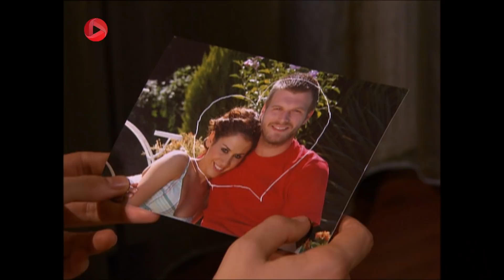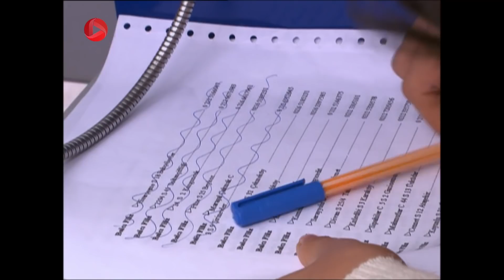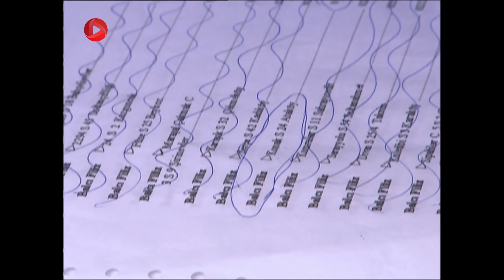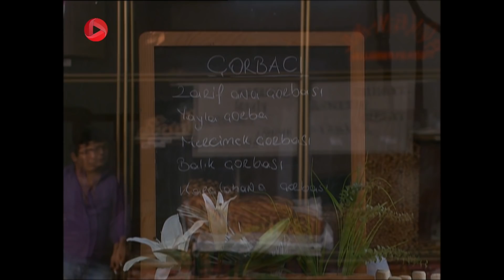Manizheh Va Khalil - Episode 08 - سریال ترکی منیژه و خلیل - قسمت 8 - دوبله فارسی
خلاصه داستان سریال ترکی منیژه و خلیل با دوبله ی فارسی

منیژه دختری بیست ساله که در شهر اورفای ترکیه به دنیا آمده و با خانواده اش در آلمان زندگی می کند. او عاشق خلیل که اهل بوسنی است؛ آنها دریک کافه قنادی با هم همکار هستند و همدیگر را دوست دارند. پدر منیژه یک مرد سنتی است که می خواهد دخترش را به یکی از هموطنانش به نام مصطفی، در ازای گرفتن مبلغی پول بدهد. منیژه برای اینکه با مصطفی ازدواج کند از سوی پدرش تهدید به قتل می شود. منیژه مجبورمی شود به توصیه ی مادربزرگش به استانبول فرار کند و خلیل هم به آنجا می رود تا از خانواده ی منیژه و مصطفی در امان باشند. اما آنها هم برای آنکه منیژه و خلیل را بکشند عازم ترکیه می شوند. خلیل هم خانواده ی خود را پیدا می کند و داستان ها اتفاق می افتد...